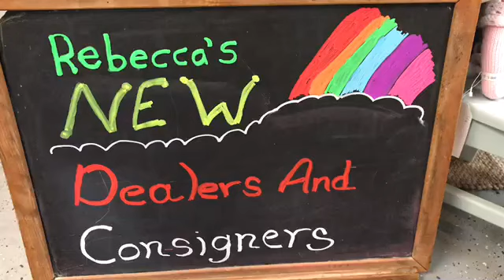Rebecca s New Dealers Consigners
Rebecca's Ever Changing Inventory of Dealers and Consigners!